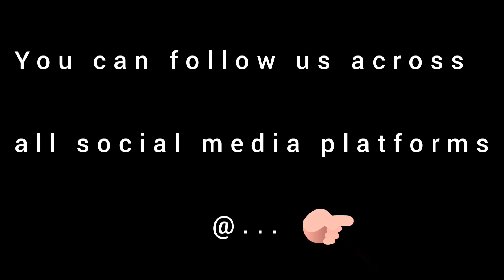Black Panther : "Wakanda Forever" | Official Teaser Trailer (2022) ~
Watch the Announcement Trailer Concept for Marvel Studio's Black Panther: Wakanda Forever (2022) (More info about this video down below!).

Share your thoughts about this upcoming project in the comment section.

You need more cool stuff? Check out our Instagram and Tiktok handle for more thrilling spanking new trailers via below links 🔗🔗🔗

Black Panther : Wakanda Forever Synopsis:
Thousands of years ago, five African tribes war over a meteorite containing the metal vibranium. One warrior ingests a "heart-shaped herb" affected by the metal and gains superhuman abilities, becoming the first "Black Panther". He unites all but the Jabari Tribe to form the nation of Wakanda.

"More moments is assured with just a subscription/follow!"